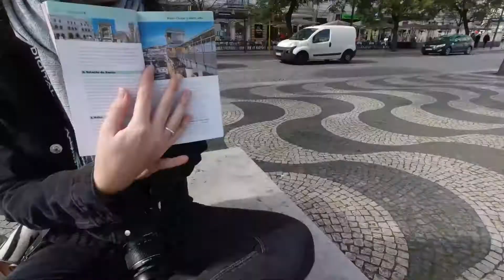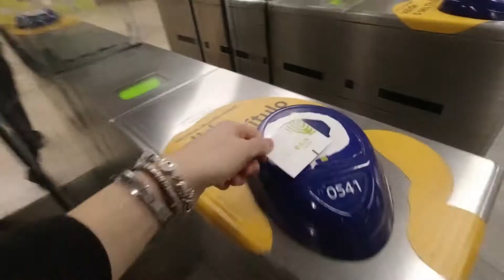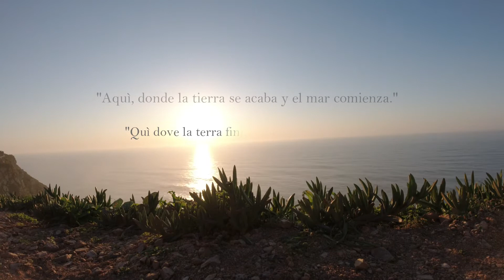Lisbona - Life before the lockdown